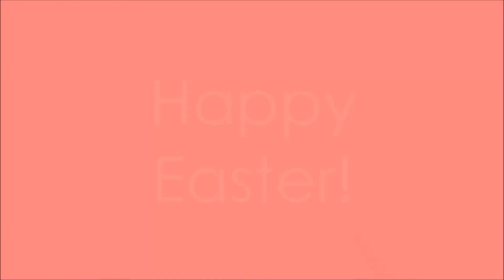Wine Time - Happy Hour with Raylee Melton, Moth-Media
Kate Voltan interviews social media guru Raylee Melton, founder of Moth-Media who shares her tips on how moms in business can best leverage social media.

I am a serial entrepreneur and a busy mom of three kids. I have spent the past 15 years as a successful business owner and the last 7 years being completely derailed professionally by having three kids.  If you believe that you can have kids and it won't impact your business -- you are in complete denial. The honest truth is that kids change everything.
When my first son was only 3 months old, I decided that I wanted to start my own online organic gift basket company. So I did. While I had a strong background in ebusiness and online marketing, I had zero retail experience and no knowledge of the organic industry. I had absolutely no clue what I was doing. I had no experience in carrying inventory and didn't even know what cost of goods sold was, but I navigated my way through it. I ended up landing three major retailers in my first year, the first within the first 3 months. I worked with various publications to promote organic gift products; LouLou Magazine, 24, Style at Home, Canadian Living, Mompreneur, and The Ottawa Sun and I was featured on television including local AM morning shows. Many doors opened after that and I established my company as the industry leader in eco-friendly gift giving.  Was it easy? No. It was tough, bumpy, and challenging. But most importantly I learned so much along the way and in May 2010 I developed a successful exit strategy and sold the business.

While there is no such thing as a degree in being a mom and an entrepreneur, I feel that I have earned a PHD in it.  I completely understand what you are feeling and I know the obstacles you are facing. I help you make sense of all of the madness by duplicating my formula for success that has helped simplify the craziness that is my life. The truth is your life will always be crazy if you have kids and are trying to run a business, but the good news is that there are simple techniques that you can use to help it all seem less chaotic. After years of informally sharing my experience, and helping moms in business globally, I felt the need to solidify my presence online to help as many moms as I can. So welcome to my baby, katevoltan.com.